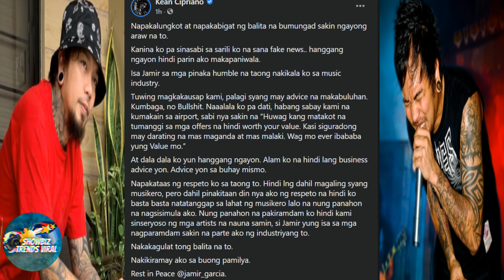BREAKING NEWS: JAMIR GARCIA VOCALIST NG SLAPSHOCK NATAGPUANG PATAY SA LOOB MISMO NG KANYANG BAHAY!